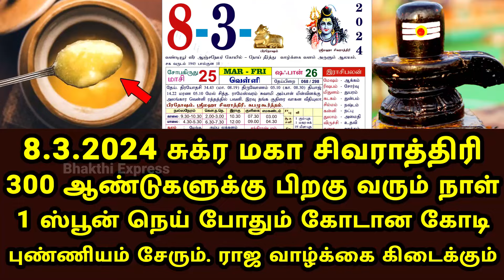மகா சிவராத்திரி 2024 – கோடி புண்ணியம் சேர 1 ஸ்பூன் நெய்! maha sivarathiri | shivaratri | sivarathri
maha sivarathiri
maha shivaratri 2024 date
maha shivaratri 2024
maha shivaratri 2024 date tamil
maha shivaratri 2024 tamil calendar
maha shivaratri
maha shivaratri 2024 date and time
when is maha shivaratri 2024
maha shivratri 2024 date
sivarathiri viratham tamil 2024
when is maha shivaratri in 2024
mahashivratri 2024 date
sivarathiri 2024
happy maha shivaratri 2024
maha shivratri 2024
maha shivratri
maha shivaratri story in tamil
maha shivaratri india 2024
shivratri 2024
மஹா சிவராத்திரி 2024